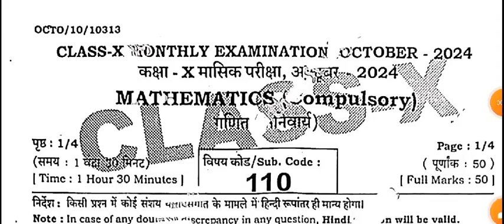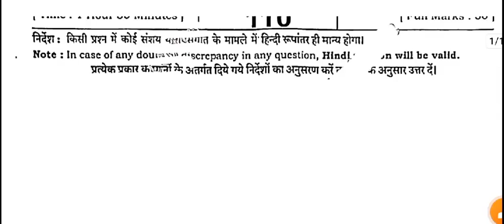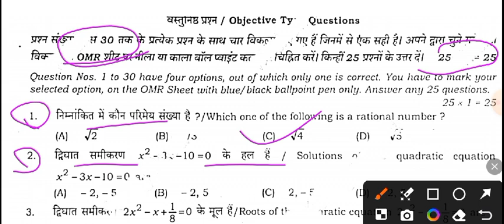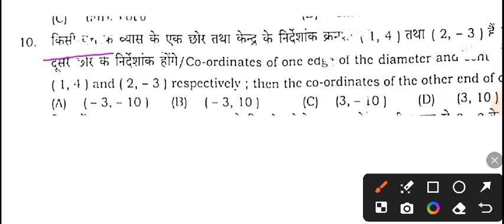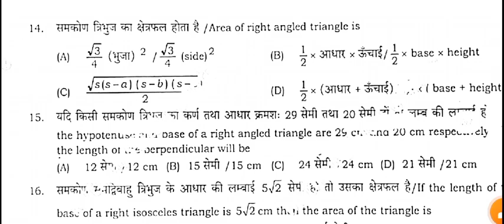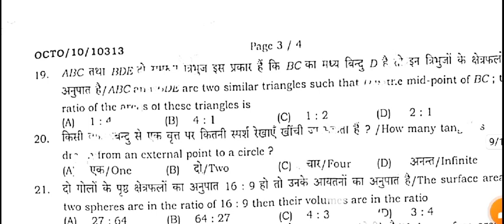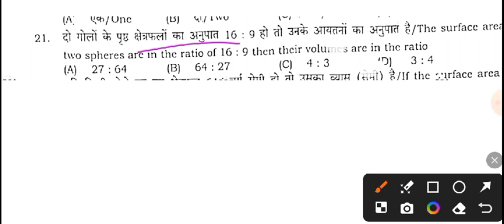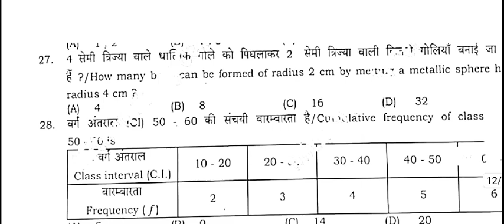23.10.2024 class 10th masik pariksha math subjective paper||10th october exam math subjective answer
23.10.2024 class 10th masik pariksha math subjective paper/10th october exam math subjective answer

दिए गए लिंक पर क्लिक कीजिए और  हमारे साथ संपर्क आप हमसे जुड़कर  बात करें

class 10th monthly exam october math paper 2024
class 10th monthly exam october 2024 math question paper
class 10th masik pariksha october 2024 math question paper
23 october class 10th masik pariksha 2024 math subjective
10th class math ka subjective ans key 2024
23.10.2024 class 10th math ka viral subjective answer key 2024
10th math 23 october monthly exam viral subjective answer 2024
23 october math monthly exam viral subjective answer 2024 class 10th
bihar board 10th 23 october monthly exam viral subjective answer 2024
bihar board 10th 23 october math monthly exam2024
bihar board 10th math viral subjective answer 2024
10th monthly exam october math viral subjective answer 2024
bihar board 10th october exam math 2024 ka subjective answer key 2024
class 10th october math original subjective paper 2024
bseb 10th math subjective answer 2024 23 october
23 october 10th math subjective answer paper 2024
23 october 10th class math viral subjective answer paper 2024
class 10th 23 october math viral subjective answer 2024
23 october class 10th math viral subjective answer paper 2024
bihar board 10th math 23 october viral subjective answer paper
23 october math class 10th viral subjective answer paper 2024
bihar board 23 october class 10th math viral subjective answer
class 10th monthly exam 2024 math viral paper
class 10th math answer key 2024 october
10th class math subjective paper 2024 october
class 10th monthly examination october 2024 math paper